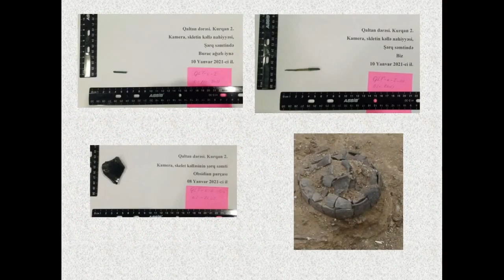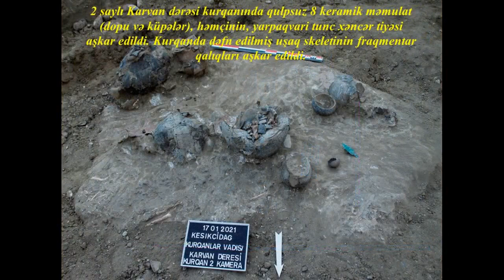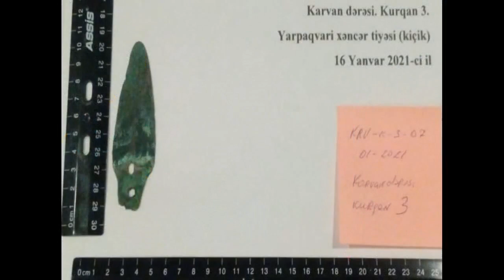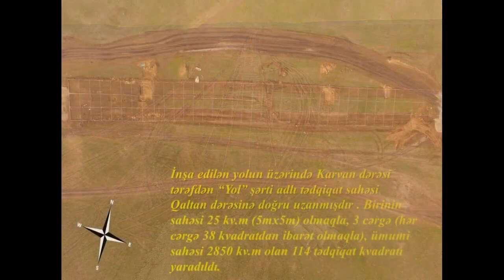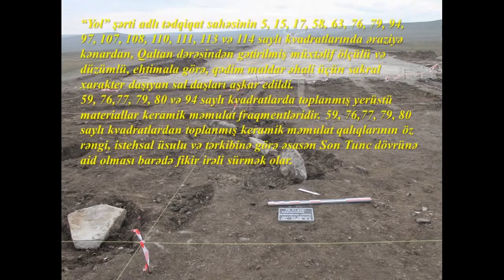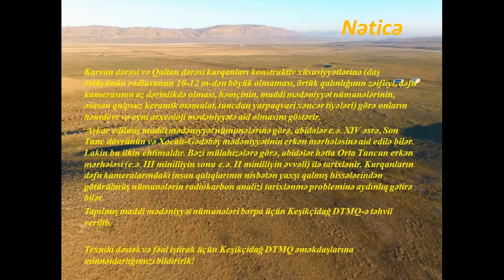Keşikçidağ kurqanlar vadisi. Valley of Keshikchidagh kurgans. Долина курганов Кешикчидаг.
2020-ci il dekabr - 2021-ci il yanvar ayları ərzində Keşikçidağ Qoruğunda arxeoloji xilasetmə işləri aparılmışdır. Arxeoloji tədqiqatlara arxeoloq, t.ü.f.d Pərviz Qasımov rəhbərlik etmişdir.
In December 2020 and January 2021 in the Reserve Keshikchidagh were conducted rescue archaeological work. Archaeological research was conducted under the guidance of archaeologist, PhD Parviz Gasimov.
В декабре 2020 г. и январе 2021 г. в заповеднике Кешикчидаг проводились спасательные археологические работы . Археологическими исследования велись под руководством археолога, PhD Парвиза Гасымова.